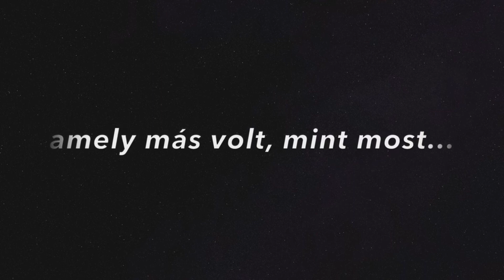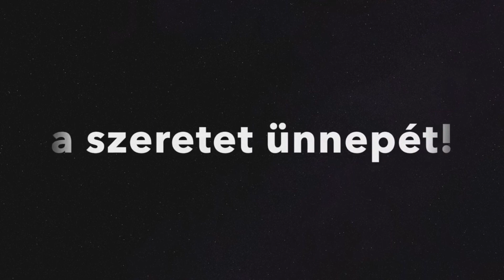Évzáró előadás | 2021